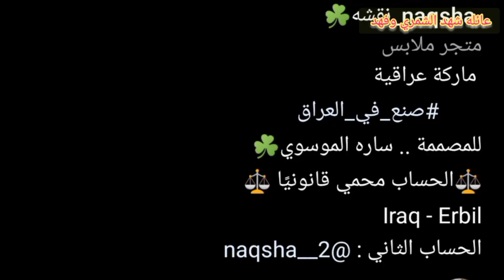اني وناي نودع فهد /شهد الشمري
الشاعره شهد الشمري وزوجها فهد زيد وابنتها ناي